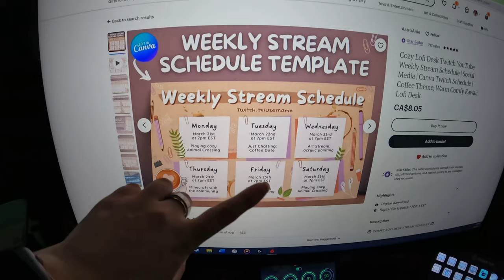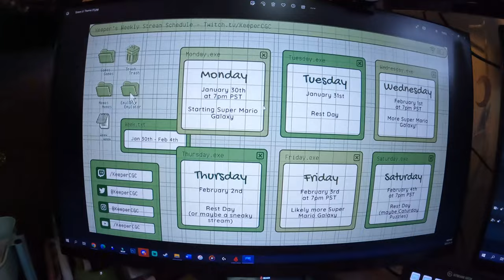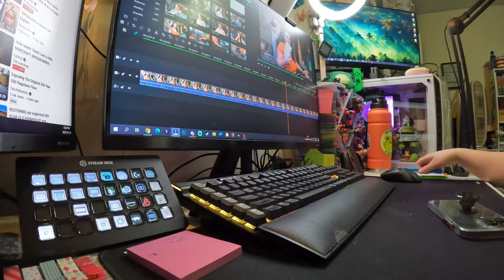finally cleaning my CPU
I do something I haven't done in a while and then work on my computer for ages.

Equipment:
Camera: Canon EOS M50
Mic: Rode Wireless Go
Tripod: Manfrotto MTPIXI-B PIXI Mini Tripod
Editing Software: Filmora